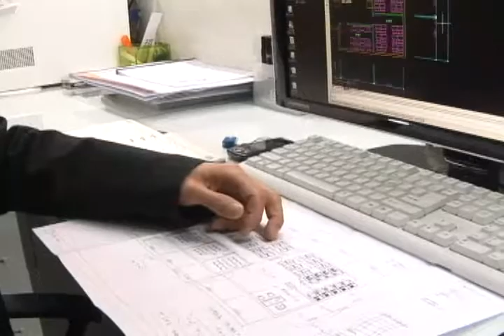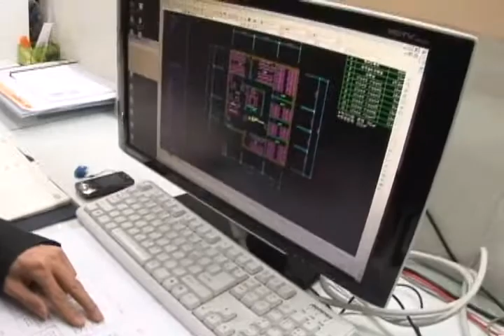20100402_한국인테리어방송_뉴스_맞춤디자인인기학원(interiortv)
한국인테리어방송_뉴스_맞춤디자인인기학원(interiortv)